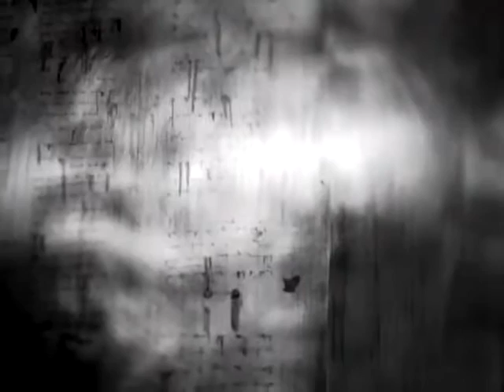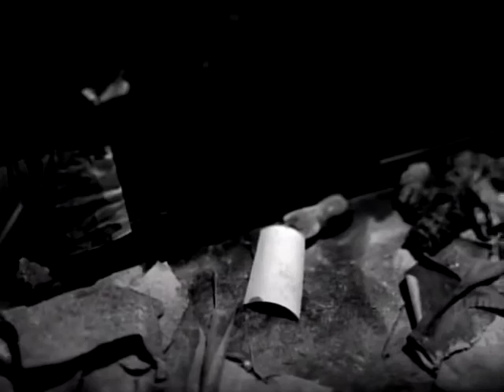The Unforgiven - Metallica